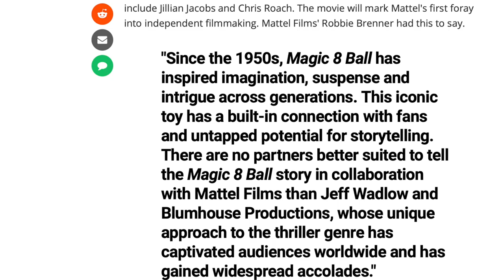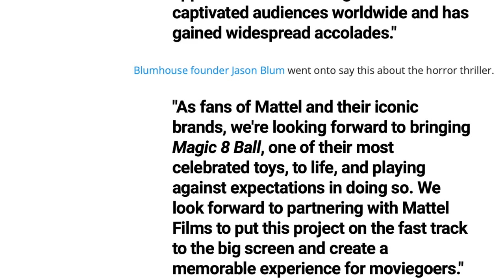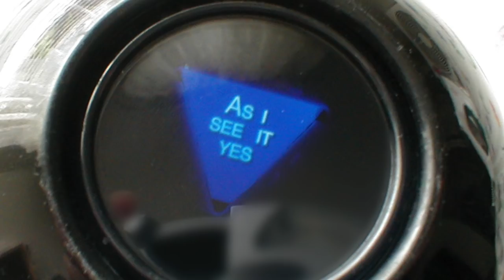Magic 8 Ball HORROR Movie Is Happening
Magic 8 Ball Is Becoming a Horror Movie. Mattel Partners With Blumhouse Studios To Bring Us The Upcoming Magic 8 Ball Horror Movie For 2020. Magic 8 Ball Will Be Turned Into A Horror Movie With Director Jeff Wadlow Who Did Truth Or Dare
Movie News Horror Movie News

SOCIAL MEDIA